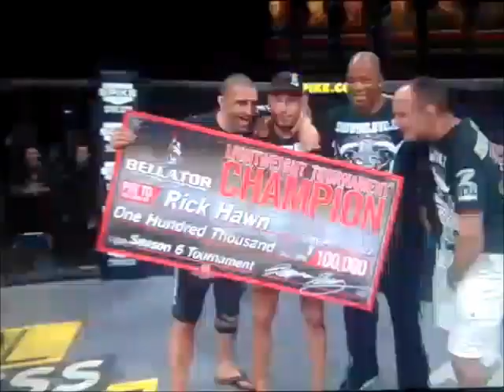Rick hawn highlights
Highlight of mixed martial artist and judo olypian rick hawn